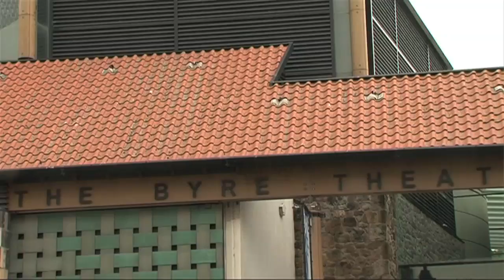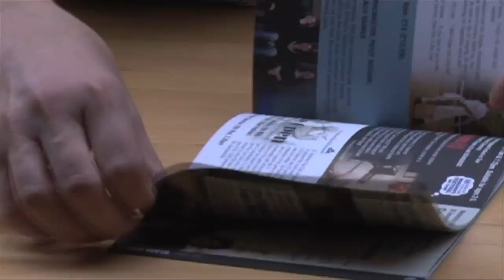Byre Atmosphere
The Byre Theatre, St Andrews